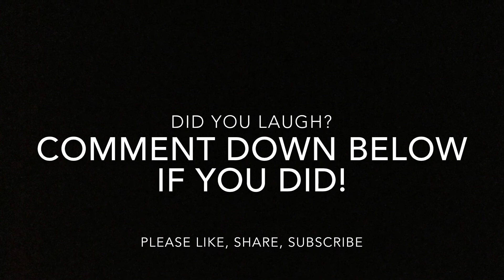U Try Not To Laugh #9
This is the ninth you try not to laugh video! I hope you enjoy!